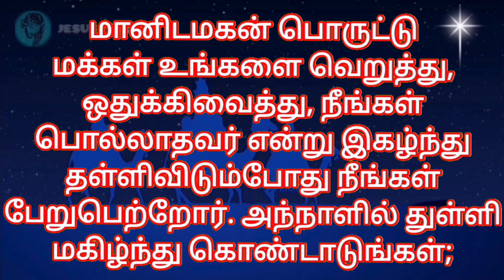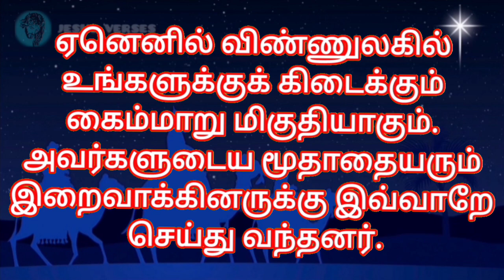Bible Verses in Tamil | Indraya Vasanam | Tamil Bible Words | இன்றைய இறைவார்த்தை | 13.09.2023